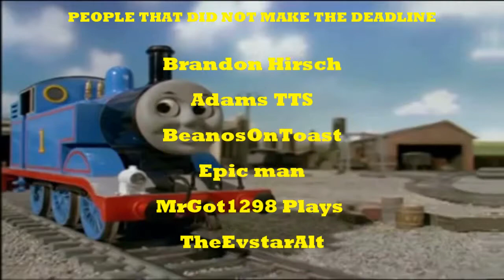The 5th TTTE Collab intro and outro (NOT FINAL)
I made this for the 5th TTTE Collab. I'm waiting approval by QuinnYTP for this to be used.